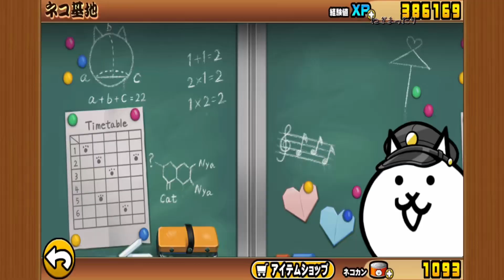卒業の日 season４